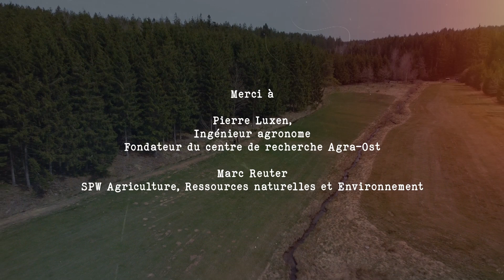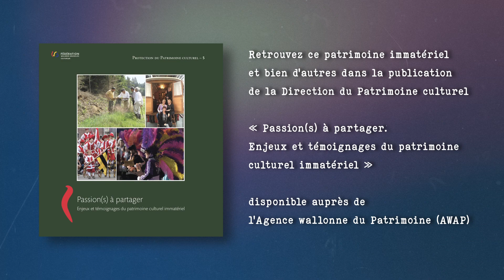« Ça se vit près de chez vous ! » : L’abissage, irrigation traditionnelle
La Direction du Patrimoine culturel nous propose une série de capsules vidéo «  Ça se vit près de chez vous ! » à la découverte de quelques pratiques de patrimoine immatériel en Fédération Wallonie-Bruxelles.

Pierre Luxen, ingénieur agronome, présente un des derniers témoins de cette technique agricole, classée Chef d’œuvre du Patrimoine culturel immatériel de la Fédération Wallonie-Bruxelles depuis le 30 août 2021.